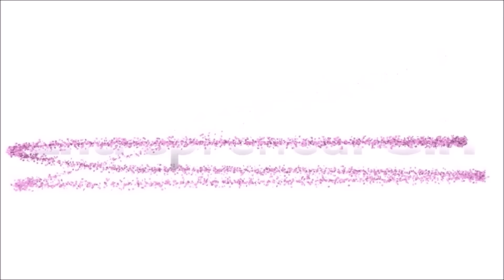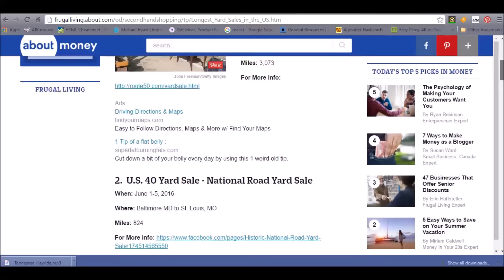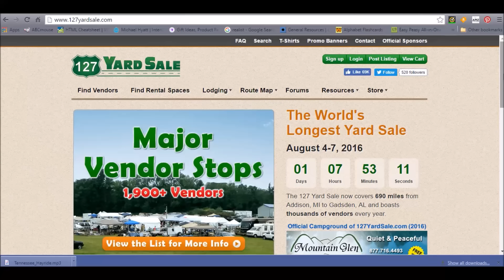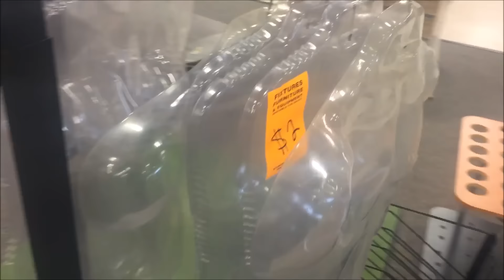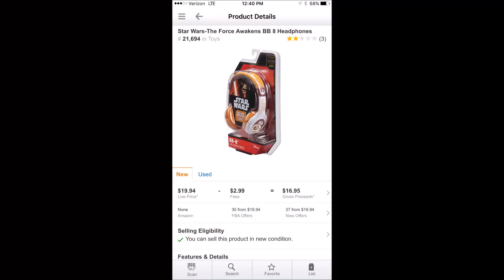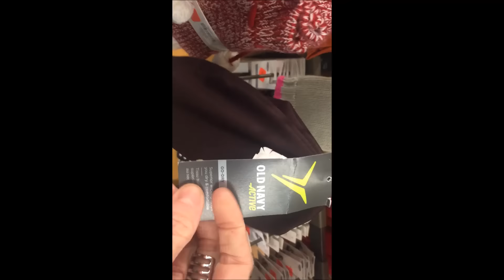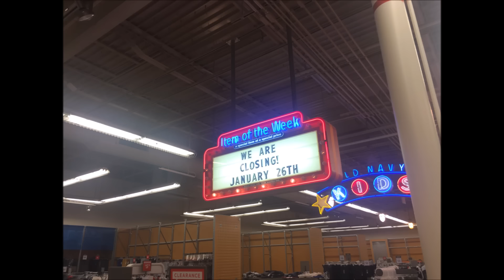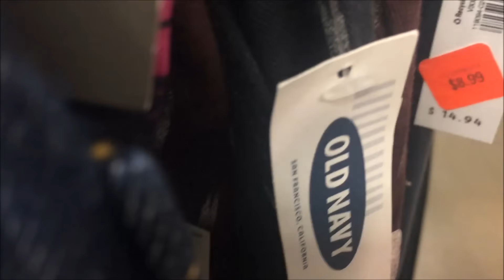How to find quality inventory for CHEAP! | Amazon FBA and ebay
What are two GREAT ways to find inventory in mass and for the BEST prices? Taking advantage of the yearly "World's Longest Garage Sale" and store closings. Let's talk about both.

Don’t Forget!!

Write me at:
Tracy Smith
Pineland, Florida 33945